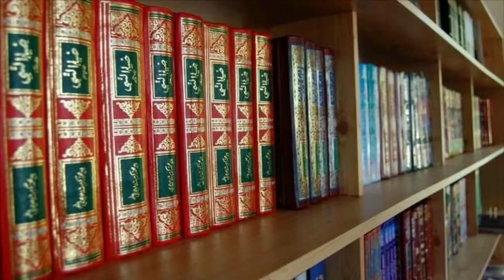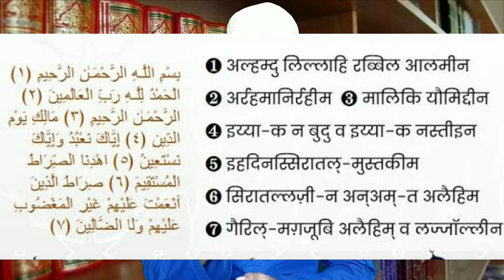Apne Pyar Ko Kaise Paye || Apni Mohabbat Ko Wapas Pane Ka Wazifa || Husband Ke Dil Mein Mohabbat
shohar ke dil me mohabbat dalne ka wazifa
shohar ke dil mein mohabbat dalne ki dua
shohar ke dil me mohabbat dalne ki dua
shohar k dil me mohabbat dalne ki dua
shohar ke dil mein mohabbat paida karne ka wazifa
shohar k dil me jagah banana
shohar ke dil mein biwi ke liye mohabbat ka wazifa
shohar ke dil me mohabbat dalne ka wazifa tariq jameel
shohar ke dil mein mohabbat paida karne ki dua
apni mohabbat ka imtihan denge tere ghar ke samne apni jaan denge
husband ke dil me mohabbat paida karne ka wazifa
husband ke dil mein mohabbat paida karne ka wazifa
husband ke dil mein mohabbat dalne ka wazifa
husband ke dil me mohabbat ka wazifa
husband ke dil me pyar paida karne ka wazifa
husband ke dil me mohabbat dalne ka wazifa
husband ke dil mein mohabbat paida karne ka tarika
husband ke dil mein mohabbat
girlfriend ke dil me pyar kaise jagaye
girlfriend ke dil ko chu jane wali shayari
ladki ko kaise patate hai
ladki ko impress karne ka tarika
ladki ko propose kaise kare
ladki ko apne pyar me pagal kaise kare
ladki ko pregnant kaise kiya jata hai
ladki ko dekha to aisa laga
ladki ko kiss karte time kaha touch karna chahiye
ladki ko kaise impress kiya jata hai
ladki ko patane ka tarika in hindi
ladki ko pyar me pagal kaise kare
ladki ko pyar mein pagal karne ka tarika
ladki ko pyar ka ehsas kaise dilaye
ladki ko pyar
ladki ko pyar kaise karte hain
ladki ko pyar mein pagal karne ka wazifa
ladki ko pyar mein pagal kaise kare
ladki ko pyar kaise karen
ladki ko pyar karne wala
ladki ko mohabbat mein pagal karne ka wazifa
ladki ko mohabbat mein pagal karne ka tarika
ladki ko mohabbat mein pagal karne ka taweez
ladki ko mohabbat mein pagal karne ka amal
ladki ko mohabbat karne ka tarika
ladki ko mohabbat mein
ladka ladki ko mohabbat
ladki ko ladki se mohabbat
ladki ko itni mohabbat
ladki ko pyar mohabbat